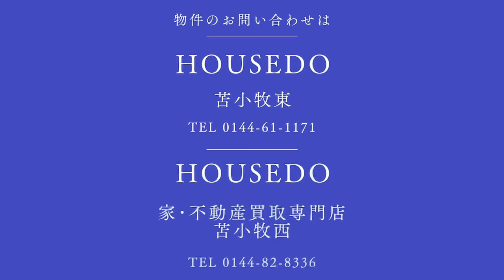4066861★苫小牧市住吉町2丁目9-1★2台収容可能★全居室収納付き★カウンターキッチン★オール電化住宅★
☆【オール電化住宅】☆
苫小牧東エリア・住吉町の閑静な住宅街にある、土地面積237.31㎡（71.78坪）、建物面積105.16㎡（31.81坪）2008年（平成20年）12月築 4LDK中古戸建★駐車は敷地内に約2台収容可能★全居室収納付き★カウンターキッチンになっているので、家族とのコミュニケーションもとりやすい！★浴室は一坪以上あるから広々使えます♪★物件の詳細等のお問合せはハウスドゥまで、気軽にいつでもご連絡ください！！※敷地境界にすいて、既在のブロック塀や庭木等の越境がある場合はその越境を解消できない可能性があり、その場合は現状でのお引き渡しとなります。
★住宅ローンの返済例　お借入金額2,080万円の場合当初固定金利3年・金利0.7％・お借り入れ期間35年・ボーナス払いなし　月々55,852円のお支払い　※その他諸費用発生致します